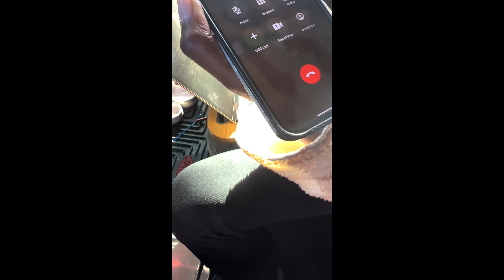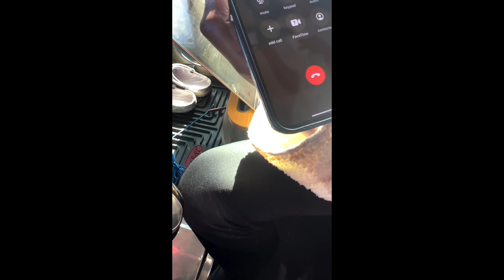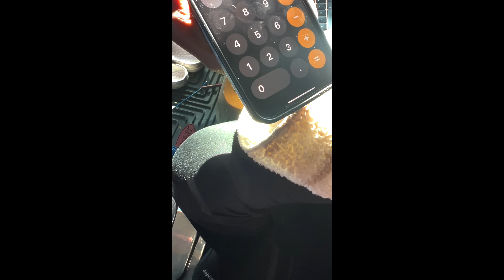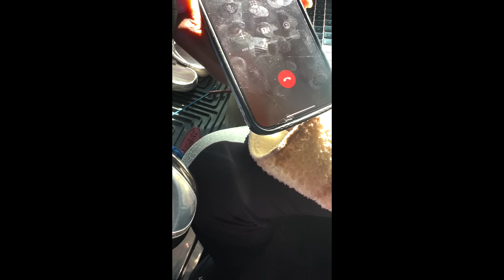Some Truck drivers are in survival mode ! How long will the rates be this low ?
1A1 TRANSPORT
124 S Main St
Jonesboro RD
Jonesboro Georgia

 “The drone footage in this video was shot by a certified drone pilot in accordance with state and local regulations and the drone pilot was not driving the vehicle as the time the Video was shot. Further, the Video was shot in a safe and legal location for purposes of demonstrating and performing the maneuvers shown in the Video.”